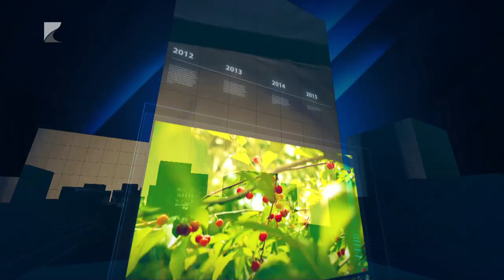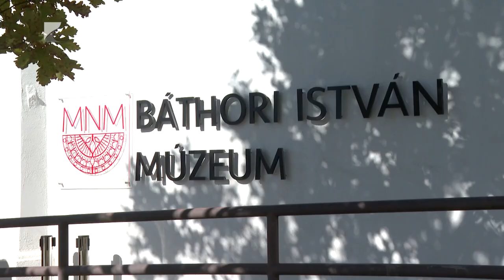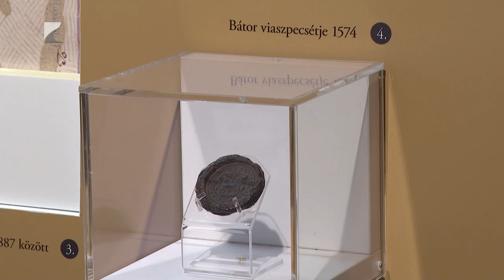35 PERC - 2024.október 23. szerda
Témák:
Egyedülálló műtét Nyíregyházán –
Nehéz, a hasüreg minden szegmensére kiterjedő beavatkozás.
Laparoszkópos technika -
Mérsékeltebb sebfájdalom, kevesebb szövődmény.
Laparoszkópos technika -
Gyorsabb gyógyulás, rövidebb kórházi bent tartózkodás.
Egyedülálló műtét Nyíregyházán –
Komoly, rendkívül összetett sebészeti beavatkozás.